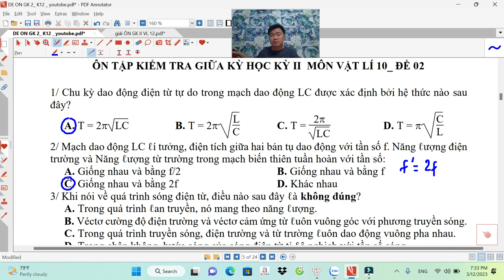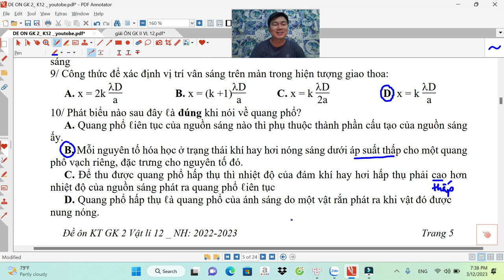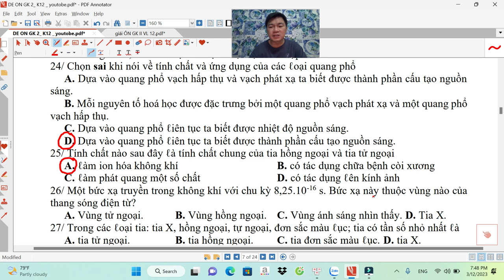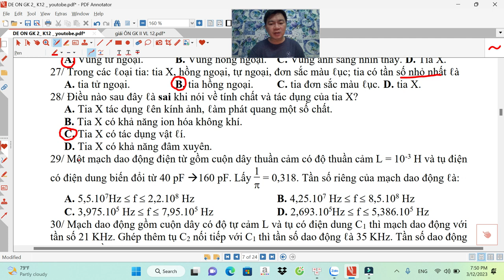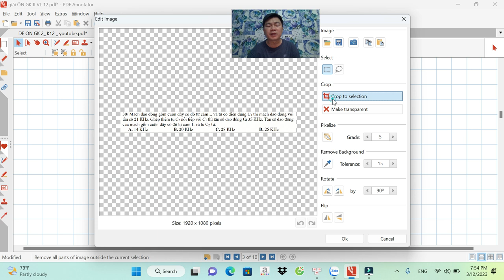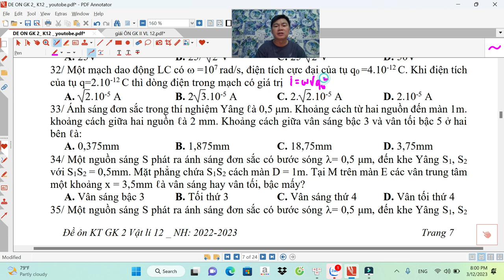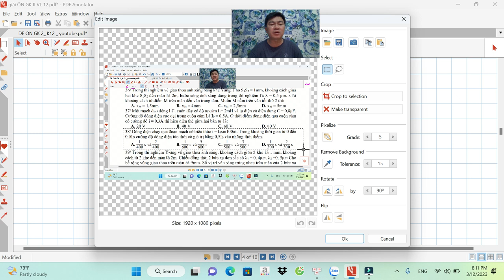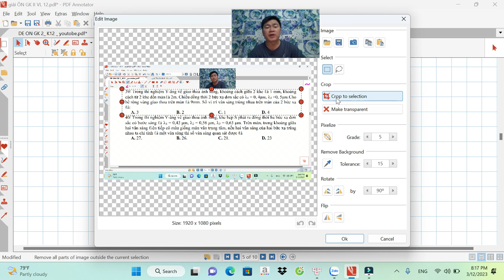ĐỀ 2_GIẢI ĐỀ ÔN GIỮA KỲ 2 _ LÝ 12